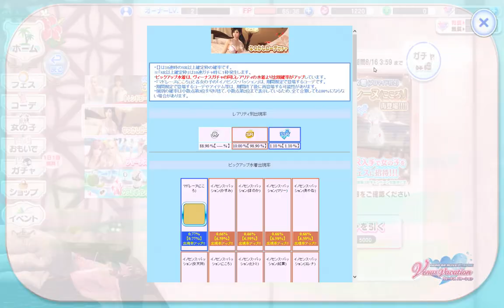DOAX VenusVacation First time playing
Me Playing Dead Or Alive Xtreme Venus Vacation for the first time! It's great so far! Check it out!